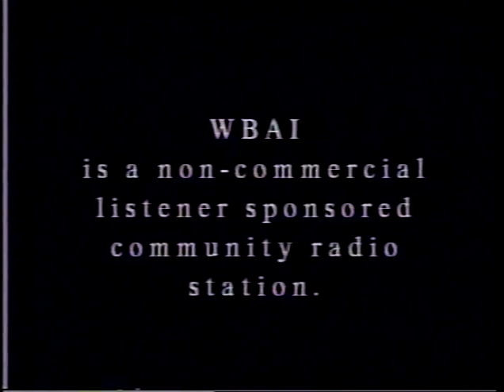Afrocentricity Debate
African American Intellectual Heritage: Afrocentricity Debate

Speakers include: Dr. JH Clarke, Dr. M. Bernal, Dr. Mary Lefkowitz, Dr. Rogers, Utrice Leid

mecav0083